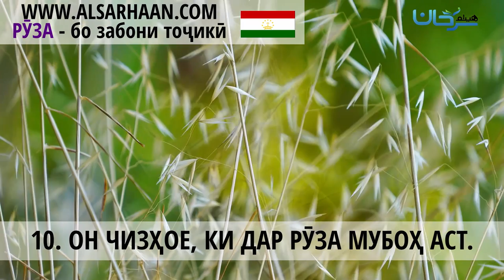🇹🇯 10/03 ОН ЧИЗҲОЕ, КИ ДАР РӮЗА МУБОҲ АСТ.